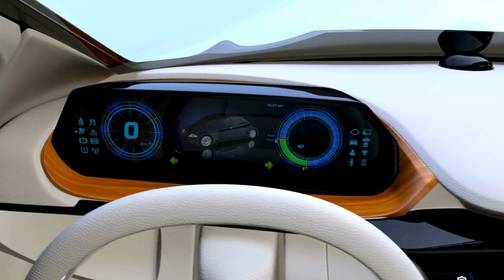“Elon Musk’s Radical Engine Breakthrough Changes EVERYTHING!”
Elon Musk has just revealed a groundbreaking new engine technology that could shatter the entire electric vehicle industry as we know it. This innovation promises faster speeds, longer range, and unmatched efficiency. Experts are stunned, competitors are scrambling, and the future of transportation may never be the same again.